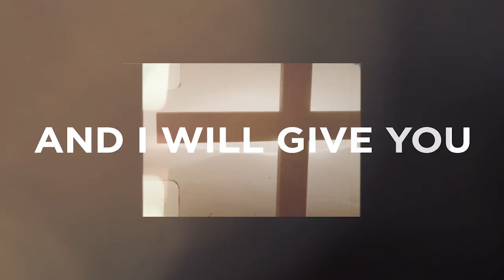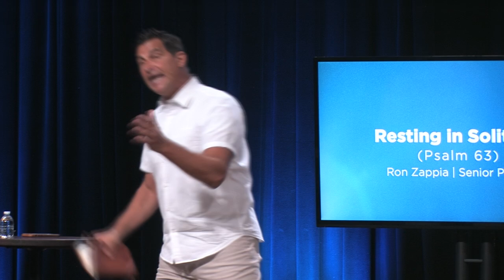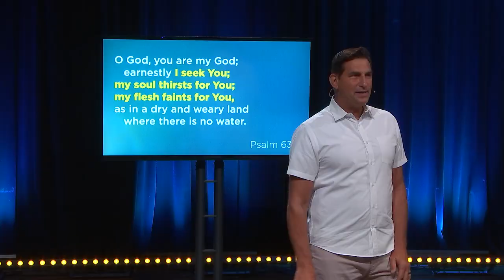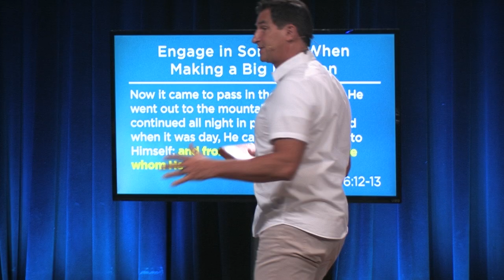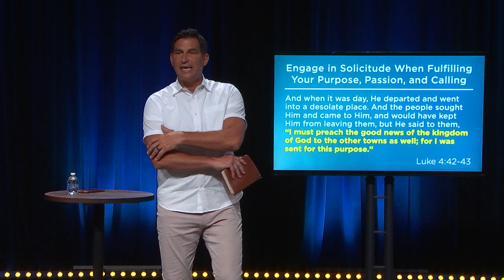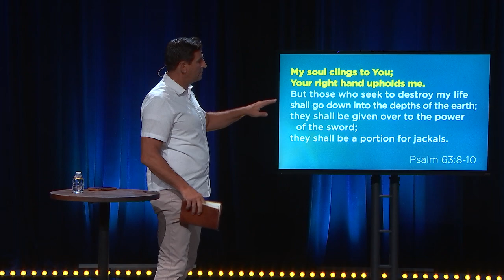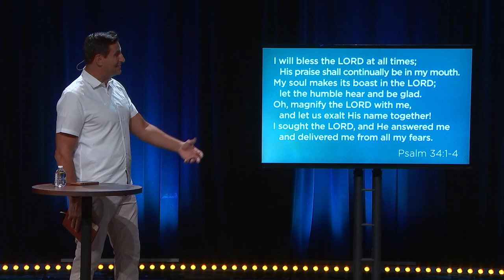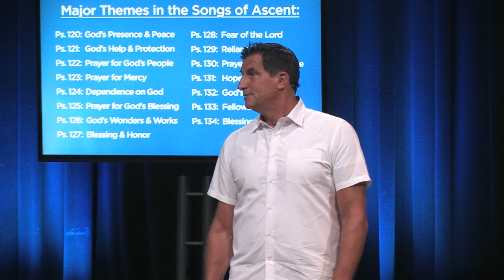Resting in Solitude (Ron Zappia)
Jesus said, “Come to Me, all who labor and are heavy laden, and I will give you rest.” God’s promises give us an assurance that should cause us to rest. But what are these promises of God that we’re supposed to be resting in? Today, Pastor Ron Zappia teaches about resting in solitude.

This message was originally preached at Highpoint Church on Sunday, July 28, 2024
Message title: Resting in Solitude